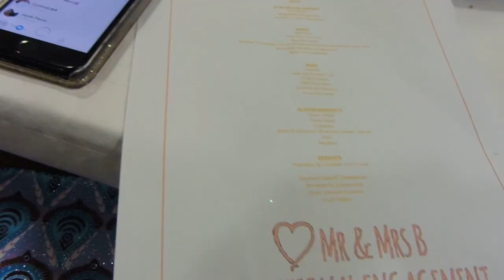FIDANZAMENTO AFRICANO | Linda Okachi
Fidanzamento Africano

Merci! NeeJolie...

Daddy Lumba: Aben wo ha

LET'S BE FRIENDS:

Depop: linda91ldn